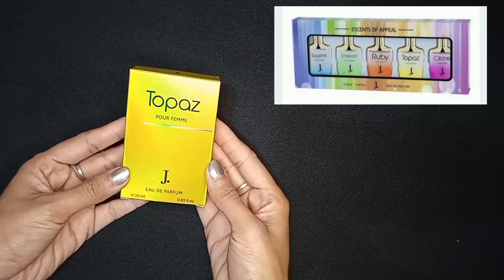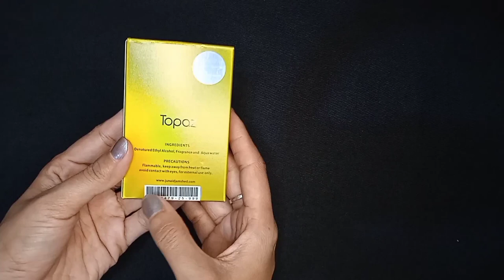Affordable perfume | J. Topaz perfume review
Am personally using this perfume and it's very refreshing. So must try it u gonna love it.😍 And enjoy the winter clearance sale.❤️

Link for J. Topaz perfume